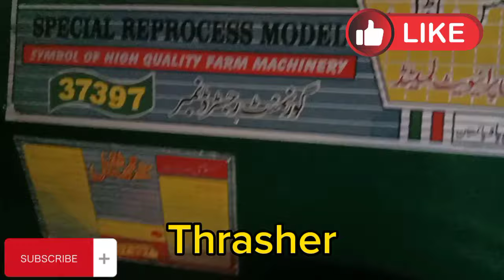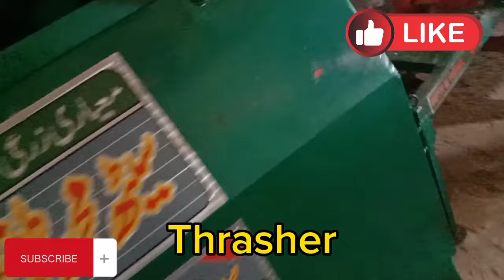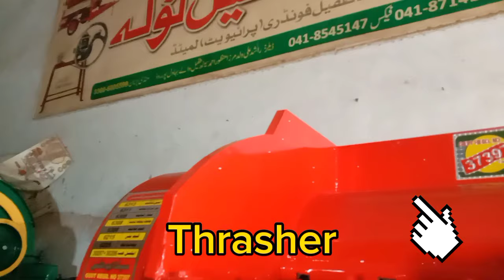Thrasher double shaffat I Wheat Machine Double shaffat I گندم اینڈ رایہ مشین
new wheat machine
saith Muhammad tufail
gandam machine